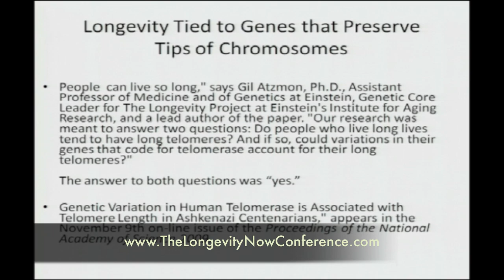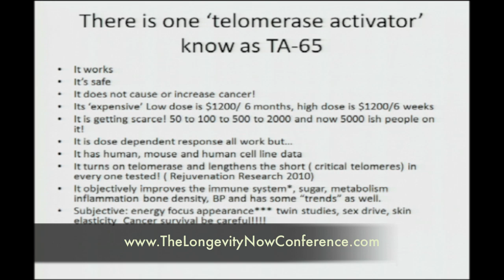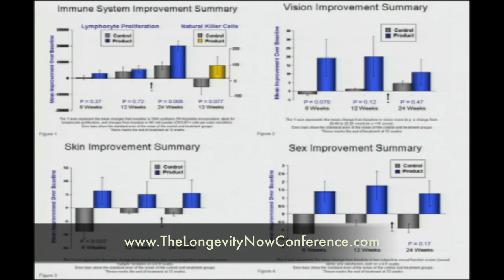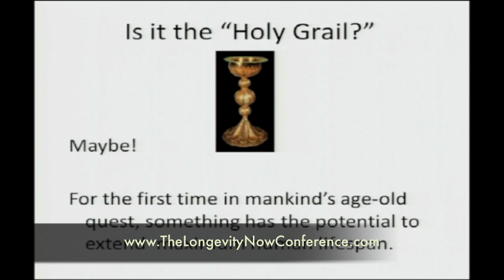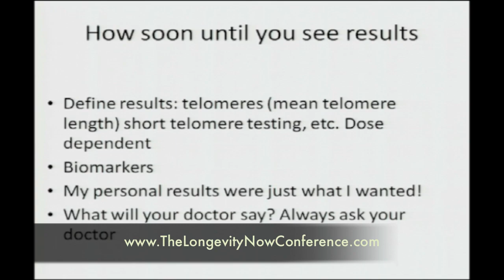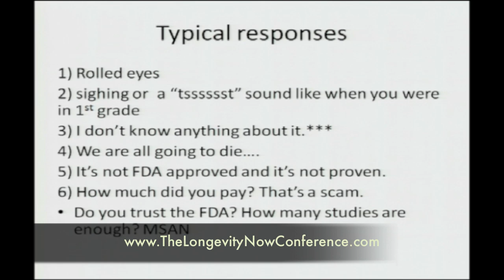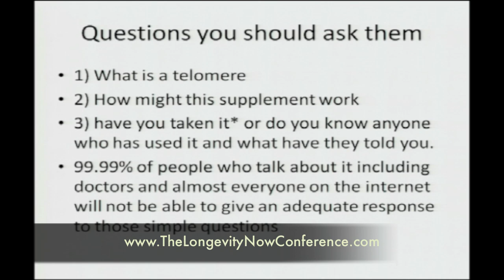How to Live to 150... and Beyond - with Dr. Dave Woynarowski, MD PART FIVE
"Discover the Latest Longevity Technologies from a Board-Certified Anti-Aging Doctor!" with Dr. Dave Woynarowski LIVE at the Longevity Now® Conference 2011